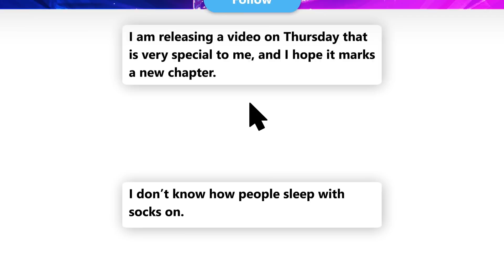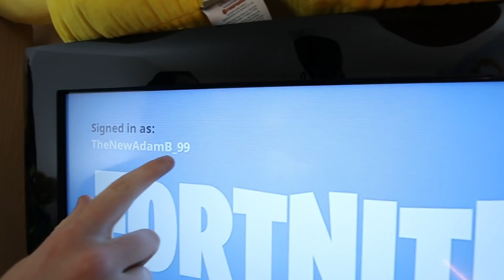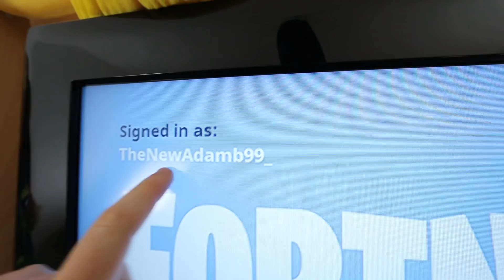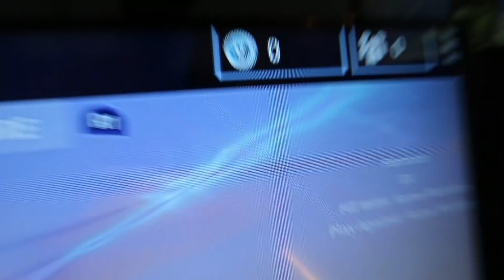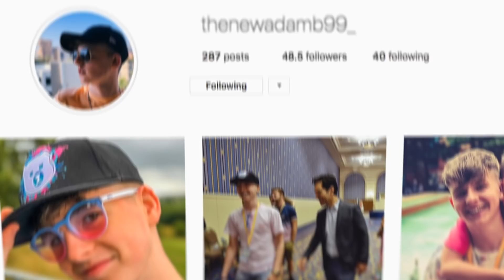Deleting My Little Brother's FORTNITE Account *PRANK*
i DELETED his hard worked FORTNITE Account from his PS4 and he got MAD!!

1 KILL = 10 *NEW* SEASON 5 SKINS FOR MY 9 YEAR OLD LITTLE BROTHER! (Fortnite Season 5 Challenge)

NEWBIES!!! Let’s see if we can reach 500 LIKES on this FORTNITE ACCOUNT RESET PRANK by smashing that thumbs up button as it really shows your support. Thanks so much people, I love you NewBies!!! :D

TheNewAdamb99
Derry
BT48 4FD
United Kingdom

Hey NewBies! Don't forget to leave a like rating as it motivates me to keep bashing out content for all you guys! Finally, if you have any questions, feedback or just general comments then be sure to leave it in the comment section below!

➼VLOGGING MICROPHONE
➼VLOGGING TRIPOD
➼EDITING SOFTWARE

A not so funny person, trying to act funny in front of a camera…